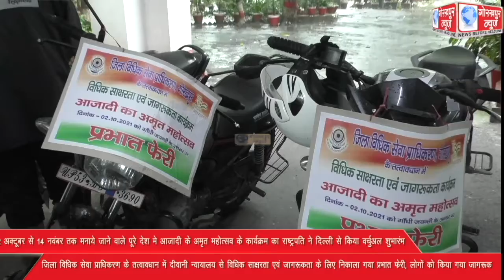2 अक्टूबर से 14 नवंबर तक मनाये जाने वाले पूरे देश मे आजादी के अमृत महोत्सव के कार्यक्रम का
2 अक्टूबर से 14 नवंबर तक मनाये जाने वाले पूरे देश मे आजादी के अमृत महोत्सव के कार्यक्रम का राष्ट्रपति ने दिल्ली से किया वर्चुअल शुभारंभ,जिला विधिक सेवा प्राधिकरण के तत्वावधान में दीवानी न्यायालय में राष्ट्रपिता महात्मा गांधी व पूर्व प्रधानमंत्री लाल बहादुर शास्त्री के जयंती पर उनके चित्र पर पुष्प अर्पित कर कार्यक्रम का किया शुभारंभ,विधिक साक्षरता एवं जागरूकता के लिए निकाली गयी प्रभात फेरी, लोगों को किया गया जागरूक